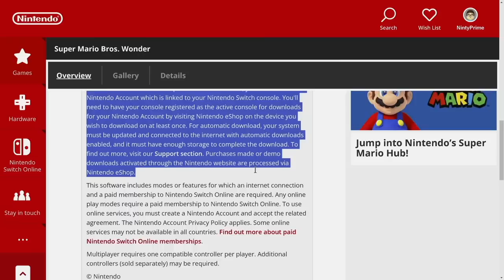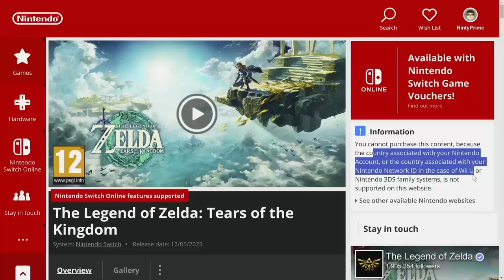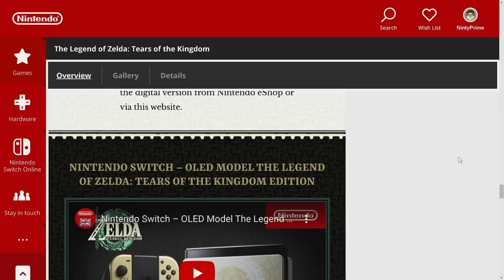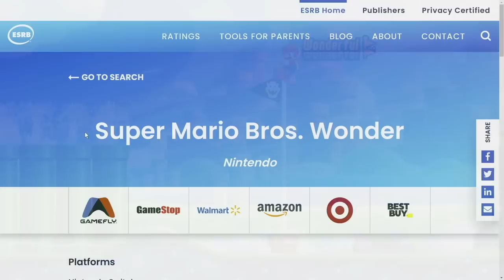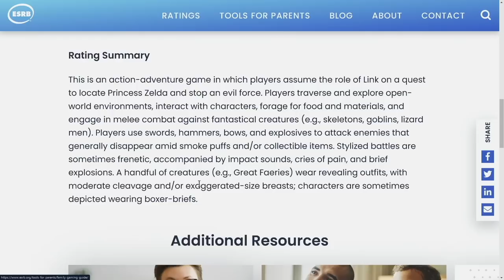Super Mario Bros. Wonder Just Got GREAT News! DLC & More!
Super Mario Bros. Wonder just got some really great news!

Thank you everyone for your continued support!

00:00 - Intro
01:01 - Super Mario Bros. Wonder New Modes?
06:50 - Super Mario Bros. Wonder DLC!
09:58 - Thoughts